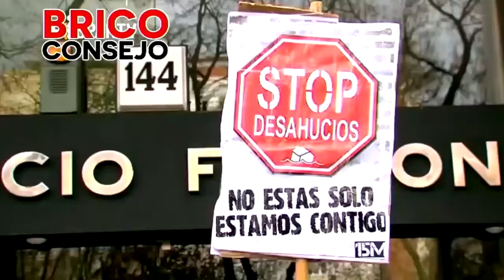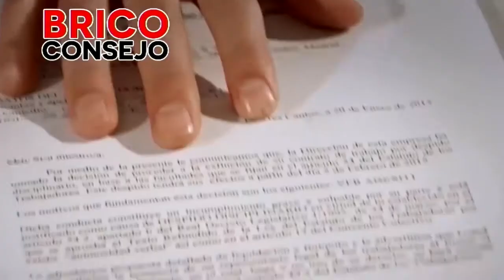RNtv Briconsejo nº 03 Acoso Laboral, Social, Moral y Financiero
En el Briconsejo de Hoy; María Marcote - @MarayaMx2 - nos da algunas pautas de como poder actuar para defendernos contra los acosos laborales y sociales que sufrimos cada vez con mayor frecuencia e intensidad. También nos explica que es fundamental hacer boicot a las multinacionales, marcas y empresas que vulneran los derechos de lxs trabajadoraxs, los derechos humanos e incluso dañan el medio ambiente y nuestra ecología social.

Rojo y Negro Tv es un programa de televisión crítico y sin censuras de emisión mensual. Nos puedes seguir ver en Canal 33 y la web ofical del programa;  rojoynegrotv.org.